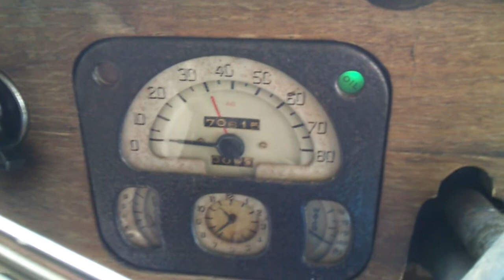1951 Lanchester LD10 running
Been sat since 1985 and since i took ownership has always ran badly until today. changed the plugs and now purrs :-) phone vid seems to make it sound tappy but in reality its mechanically really quiet bar the now deceased exhaust